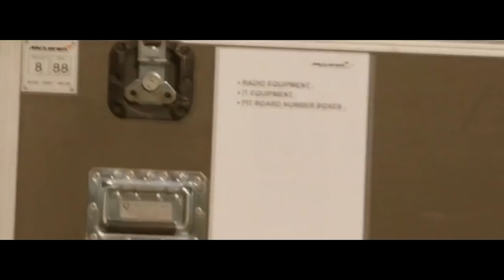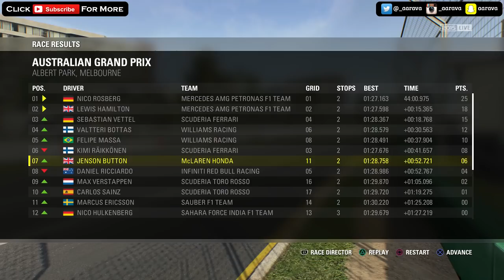F1 2015 JENSON BUTTON CAREER MODE PART 1: AUSTRALIA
My F1 2015 Career Mode with Jenson Button in Mclaren Honda! F1 2015 Career Part 1, Australia!

The start of my F1 2015 Career Mode or F1 2015 Championship Season Mode as Jenson Button! This is some F1 2015 Gameplay on PS4! 60fps on F1 2015! :D

●►FAQs:
Intro Song? Sparks (Electro Remix)

●►What this series is about:
This is F1 2015 Career Mode Gameplay! This is F1 2015 Championship Season Mode! The F1 2015 Singeplayer Career essentially! This series sees us work through the F1 2015 Season from Part 1 to 19 in the Mclaren Honda as Jenson Button!